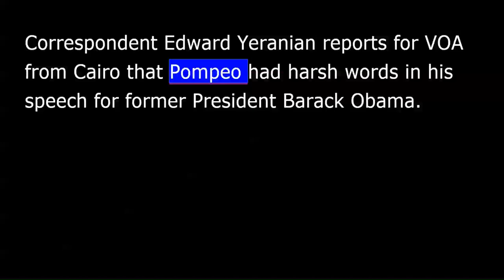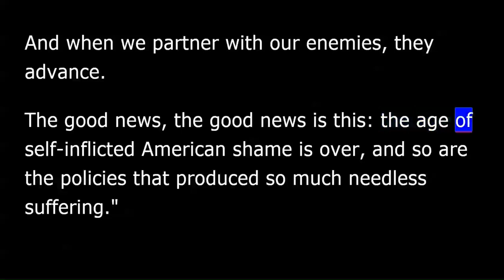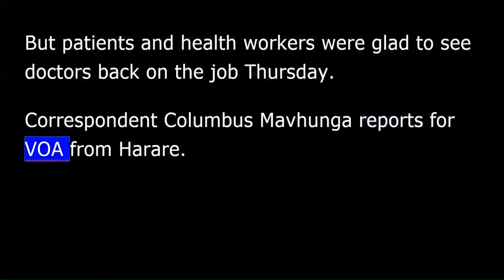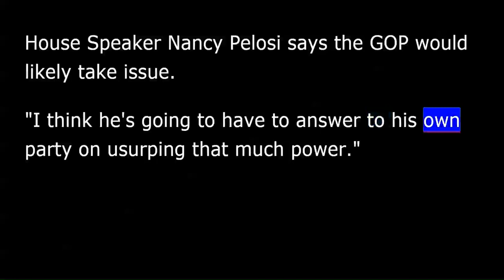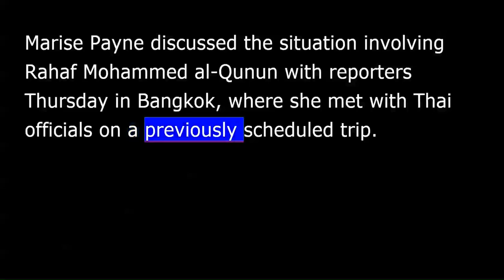VOA news for Friday, January 11th, 2019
VOA news. I'm Christopher Cruise reporting.
U.S. Secretary of State Mike Pompeo told Egyptian leaders on Thursday that the United States is pulling out of Syria but remains steadfast in its determination to fight terrorism. In his speech, Pompeo maintained that the U.S. was a "force of good in the region," and "never set out to occupy anyone," unlike Iran.
Correspondent Edward Yeranian reports for VOA from Cairo that Pompeo had harsh words in his speech for former President Barack Obama.
During his speech at the American University of Cairo, Pompeo criticized Obama for standing by and taking little or no action as revolutions convulsed the Arab world and the Iranian government repressed popular protests.
"What did we learn from all of this? We learned that when America retreats, chaos often follows. When we neglect our friends, resentment builds. And when we partner with our enemies, they advance. The good news, the good news is this: the age of self-inflicted American shame is over, and so are the policies that produced so much needless suffering.”
Election officials in the Democratic Republic of Congo have sparked surprise and outrage by naming opposition leader Felix Tshisekedi the winner of the nation's presidential elections after counting delays and a poll marred by irregularities, rampant suspicions and chaos.
The head of the Independent National Election Commission said early Thursday that Tshisekedi had won with more than 7 million votes or 38.5 percent of the votes.
But the man predicted to win by pre-election surveys - the political newcomer and opposition coalition candidate Martin Fayulu - immediately cried foul.
Doctors in Zimbabwe have ended a 40-day strike they called to demand better pay and working conditions. The government says the strike resulted in patients "unnecessarily" suffering and some dying.
But patients and health workers were glad to see doctors back on the job Thursday.
Correspondent Columbus Mavhunga reports for VOA from Harare.
Patients began returning to Zimbabwe's largest treatment center after word spread that doctors had called off their 40-day strike on Thursday.
Zimbabwe's doctors went on strike December 1, demanding better equipment and medicine for hospitals and to be paid in U.S. dollars instead of Zimbabwe's currency, the depreciating "bond notes.”
Health officials met with doctors and patients at major hospitals and showed reporters medical equipment and medicines provided by the government.
President Trump issued a threat Thursday before he headed to the southern border.
Associated Press Washington correspondent Sagar Meghani reports.
The president has said he has the right to declare a national emergency at the border, which would let him circumvent Congress and get funds for a border wall. Democrats are refusing to pay for it.
As he left for Texas, the president said he'd rather walk out of a deal with them, but if that doesn't happen, he will declare an emergency.
"Probably I will do, I will almost say definitely.”
House Speaker Nancy Pelosi says the GOP would likely take issue.
"I think he's going to have to answer to his own party on usurping that much power.”
More than 800,000 federal workers will not be paid tomorrow as scheduled as the partial government shutdown approaches its third week.
In his successful run for the presidency in 2016, Trump often called for construction of a concrete wall and said Mexico would pay for it. But with Mexico refusing, Trump has unsuccessfully sought congressional approval for U.S. taxpayer funding of the barrier, which he now says will be steel slats.
Australia's foreign minister says the government is in the process of considering the case of a young Saudi woman who fled from her family to Thailand out of fear for life.
Marise Payne discussed the situation involving Rahaf Mohammed al-Qunun with reporters Thursday in Bangkok, where she met with Thai officials on a previously scheduled trip.
The U.N. refugee agency has asked Australia to take in the 18-year-old woman after declaring her a refugee.
Payne said officials are now taking the required steps in assessing the case before they make a final decision.